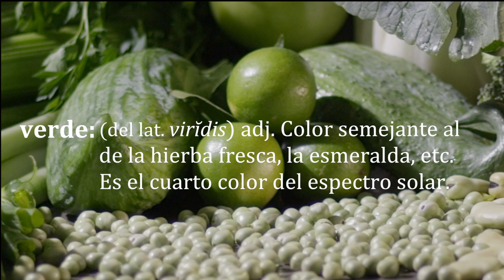Chlorophylle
Primera parte de la trilogía Espectro Gastronómico
Visión del alimento a través del color
Realizado por: David Orozco Cocina, Camila Orozco Photography y Mapalé Films. Música original por: Nebula Studio